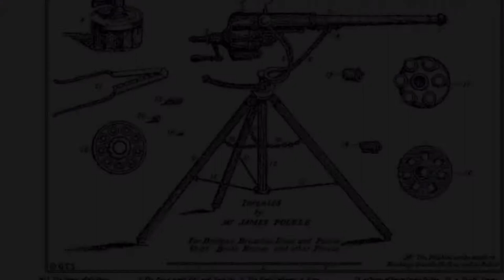Puckle’s Terrible Weapon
A re-edited movie clip style intro for my video on my home-shop built variant on James Puckle’s 18th century repeating revolver cannon, the Puckle gun. This is a 40mm rifled gun built of chromoly alloy steel.